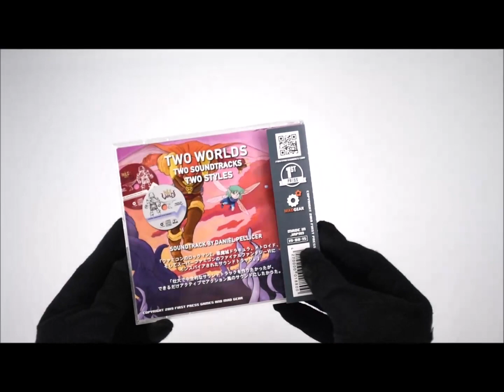A Hole New World Deluxe Soundtrack 2CD Unboxing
A Hole New World Soundtrack 2CD unboxing.
All made in Japan, very high quality!